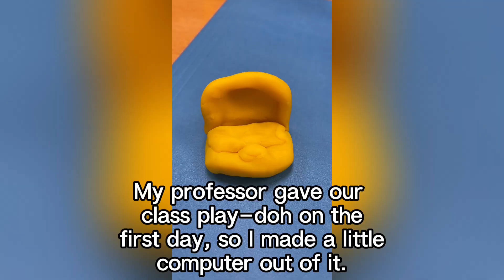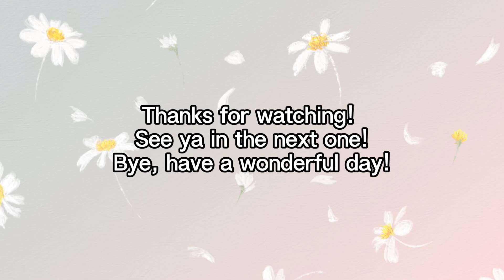College Logs: Episode #5, I Went To My First Ever Foam Party!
This is episode 5 of the college logs! I hope you enjoy it and anything that is shown in the video is not sponsored.

Timestamps:
0:04 First Week of Classes
0:50 My Birthday and So Much More
2:12 Fall Adventures and Time Spent With Friends
3:12 The Thank You Message